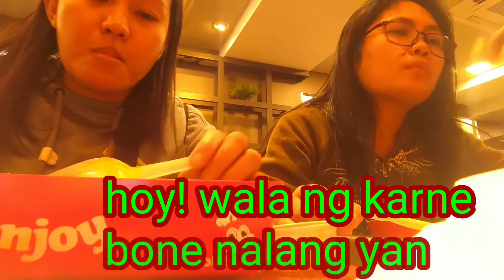Mukbang vlog sa Jollibee HK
Gutom na gutom parang hindi kumain ng isang araw